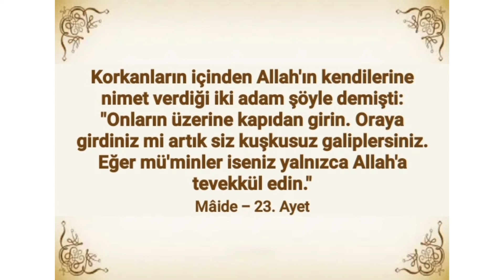Ey iman edenler!!